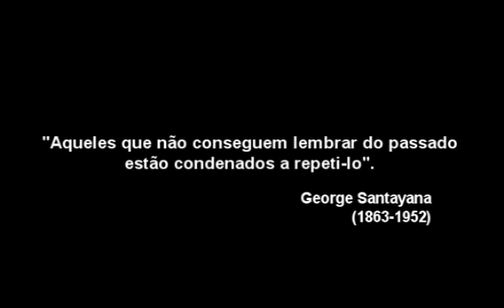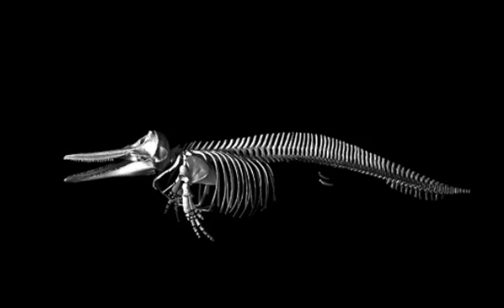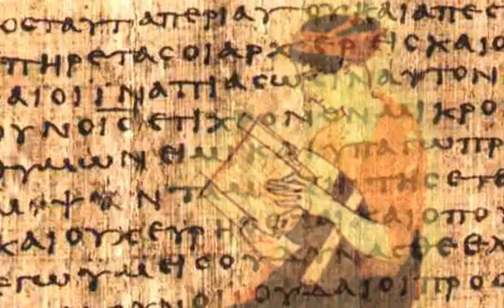Light, Darkness and the Scientific Method ( 1 / 7 )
Light, darkness and the scientific method "produced by students from the graduate Institute of Medical Biochemistry, UFRJ, coordinated by Professor Leopoldo de Meis.
This video is part of the DVD - Teaching Science to Art - Volume III.